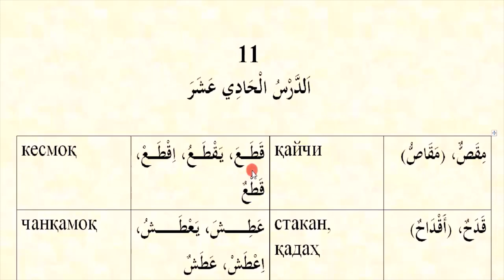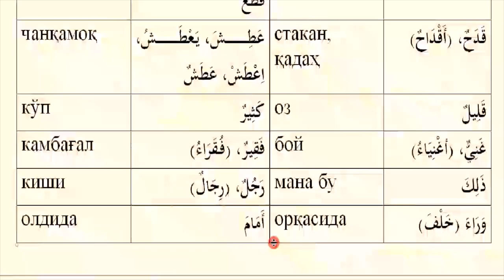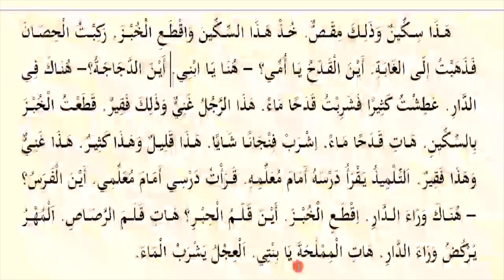Mabdaul qiroa (1-qism) 11-dars